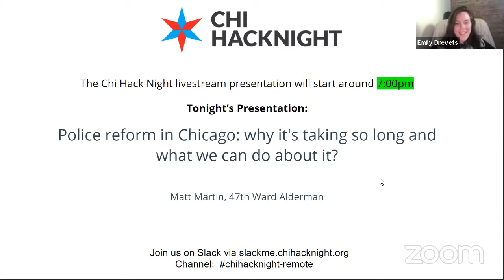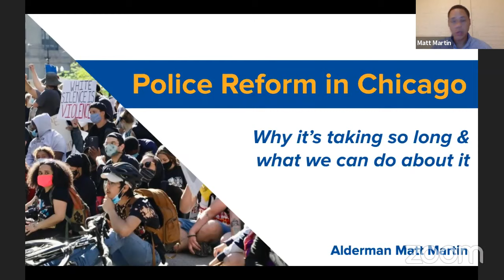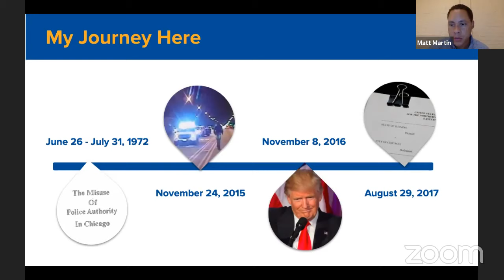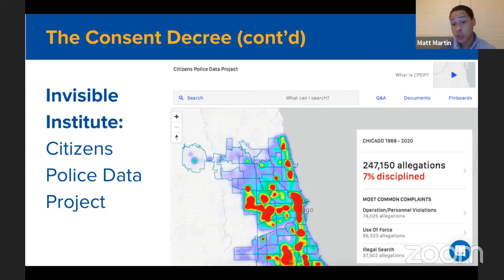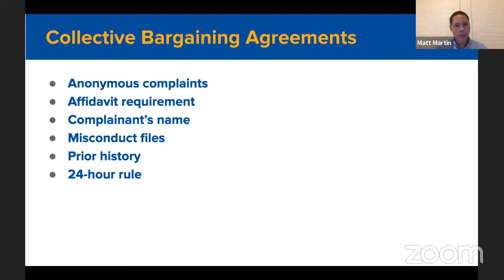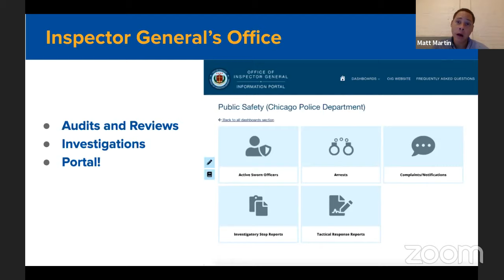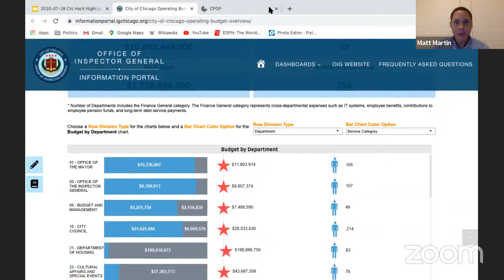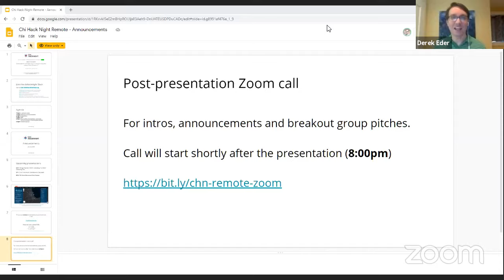Chicago Ald Matt Martin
After the video of Laquan McDonald’s murder was released in November 2015, the need for top-to-bottom police reform in Chicago was made abundantly clear. In the wake of similarly tragic murders of individuals including George Floyd, Breonna Taylor, and Ahmaud Arbery, police reform is once again at the center of public discourse.

Whether it’s the city’s delayed implementation of the federal consent decree, the continued absence of a civilian oversight board for CPD, or a deeply flawed collective bargaining agreement with the FOP, Chicago is struggling to make durable police reform a reality. Moreover, dozens of recent protests and similar calls to action have shined a spotlight on the need to reimagine our city’s public safety budget, ensuring that a swollen CPD budget can be repurposed in ways that address the root causes of violence.

Join us for a conversation with 47th Ward Alderman Matt Martin to discuss the status of police reform in Chicago and why the CPD budget must remain part of that discussion.